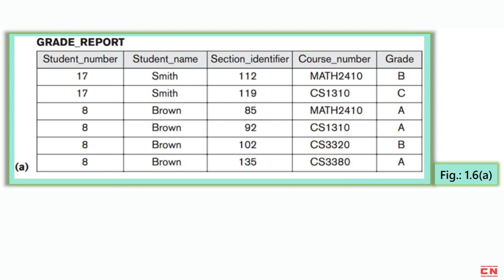THE THREE SCHEMA ARCHITECTURE | DATA INDEPENDENCE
Welcome to our YouTube video on the Three Schema Architecture in Database Management Systems (DBMS)! In this video, we will explore the fundamental concepts of the three-schema architecture, which is crucial for BCA and Computer Science Engineering students studying database systems.

We'll begin by introducing the three-schema architecture, a widely used approach for organizing and managing data in DBMS. The architecture consists of three levels: the internal level, the conceptual level, and the external level. Each level represents a different perspective of the database and plays a specific role in the overall system.

We'll dive into the internal level, which focuses on the physical representation and storage of data. It deals with how the data is stored in the database files and the low-level details of data organization, indexing, and access mechanisms. We'll discuss the importance of the internal level in optimizing database performance and managing data storage efficiently.

Next, we'll explore the conceptual level, also known as the logical level. This level represents the overall structure and organization of the database from a logical perspective. It defines the schema, which includes entities, relationships, and constraints. We'll discuss the significance of the conceptual level in providing a clear and abstract view of the database, independent of any specific application or implementation details.

Finally, we'll examine the external level, which focuses on the individual user's view of the database. It represents the specific requirements and needs of different user groups or applications. We'll discuss how the external level provides customized and simplified views of the data to different users, enhancing usability and data accessibility.

Throughout the video, we'll emphasize the concept of data independence, which is a key advantage of the three-schema architecture. We'll explore both logical data independence, which allows modifications to the conceptual level without affecting the external level, and physical data independence, which allows changes to the internal level without impacting the conceptual and external levels.

Understanding the three-schema architecture is essential for designing efficient and scalable databases. Whether you're a student or an aspiring database professional, this video will provide you with valuable insights into this important topic.

Let's explore the world of the three-schema architecture and its significance in database management systems!